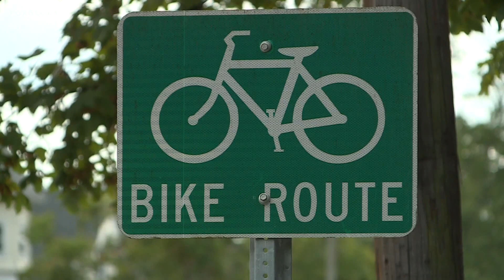Hartford PD seeking public's help identifying victim in fatal Wethersfield Avenue hit-and-run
Victim is a 20-30 year old Hispanic male with long black hair, no tattoos, no facial hair wearing Nike flip flops, black shorts, black t-shirt on blue mountain bike.